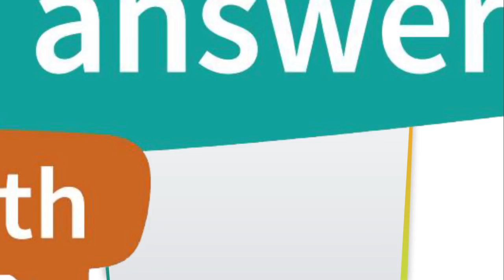Are You Worrying? Do This Instead | Teaching Moments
God wants to do so much more for you than you could even imagine. Put God first so you can experience His limitless resources, favor, and peace. God can open doors for you that could not be opened otherwise. Nothing compares to the bright future He has for you.

In the comments below, let us know what you got out of this message.

Get the complete message series, "The God of Much More," on CD, DVD or MP3